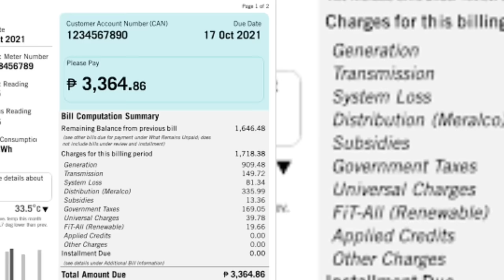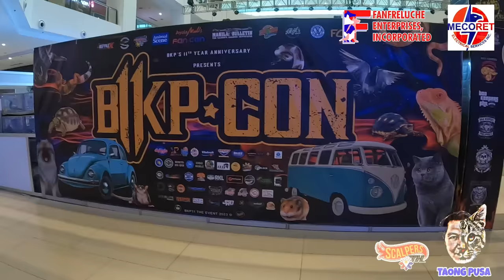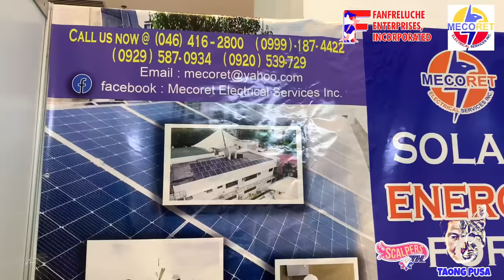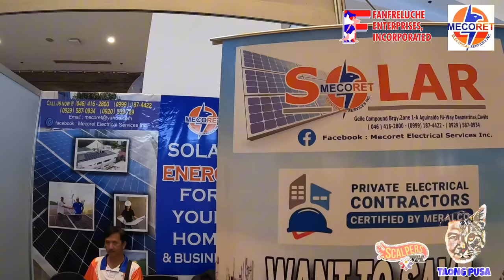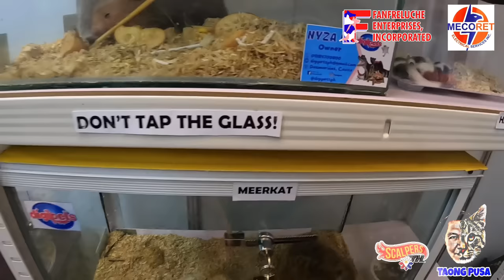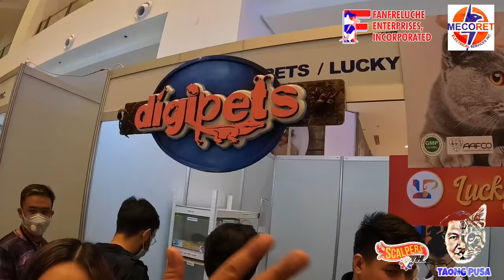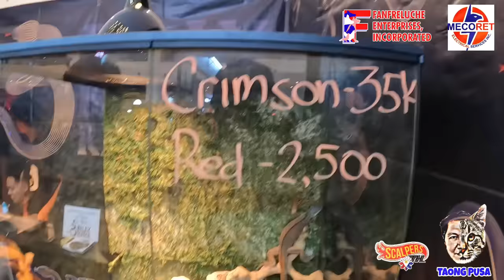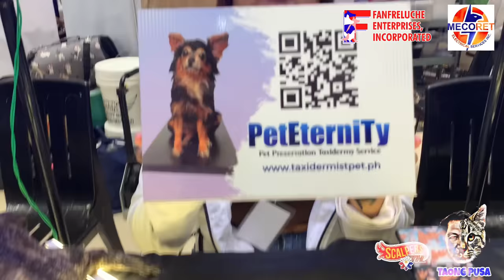EXOTIC PETS EVENT IN AYALA MALL| BKP'S 11th ANNIVERSARY MEERKAT, BAMBOO RAT AT SQUIRRELS! vlog#824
Mga kapetfriend please follow!

You may contact them into:
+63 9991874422